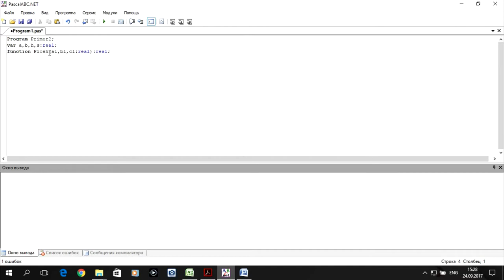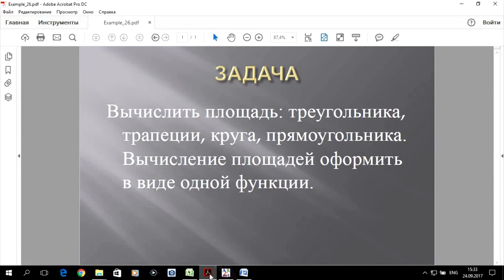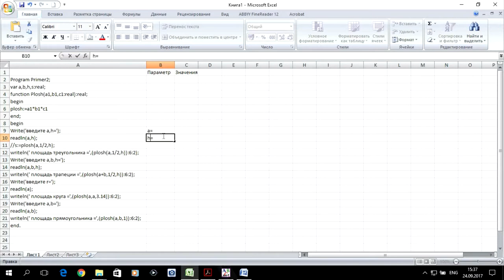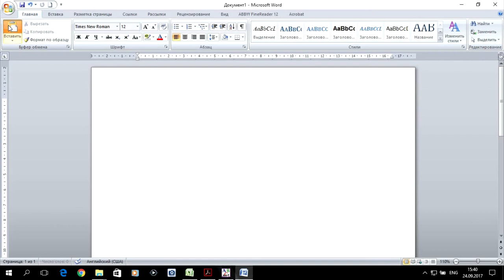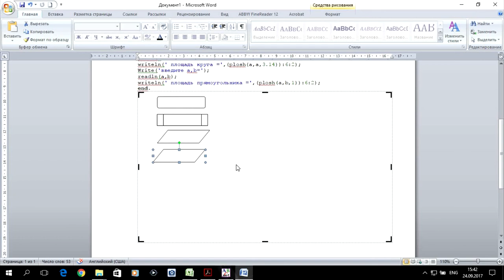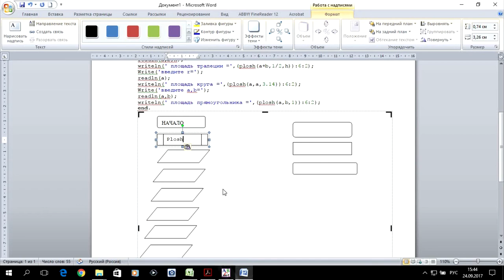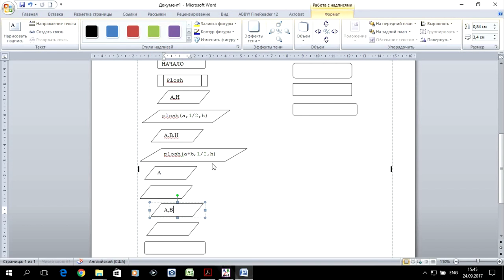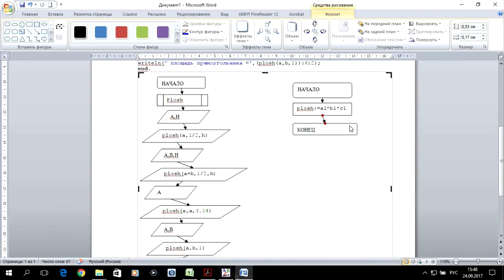Информатика 2. S01.E03. Лабораторная работа №1. Пример 2 (Pascal, excel, word)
Показаны принципы выполнения лабораторной работы №1 с использованием подпрограммы функции по дисциплине "Информатика 2" для студентов очного отделения направления "Строительство" профиль ТГВ, ВиВ и др.

0:00 Введение - условие задачи
0:22 Программа задачи на Pascal,
10:08 Электронная таблица задачи excel
13:38 Оформление задачи в текстовом редакторе  word
21:50 Заключение